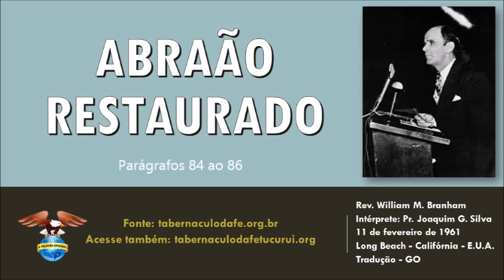ABRAÃO RESTAURADO [84-86] - Deus apareceu e mudou o nome de Abrão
Pregado por Rev. William Marrion Branham
Intérprete: Pastor Joaquim Gonçalves Silva
Divulgando o Evangelho em Tucuruí-PA e Região.